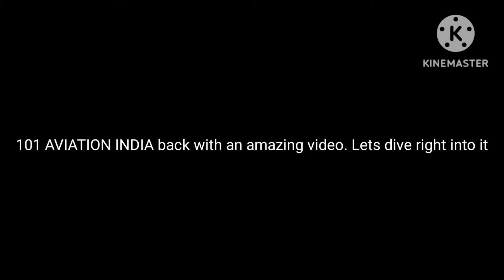Funny airplane photoshops are in this video. Check it out!